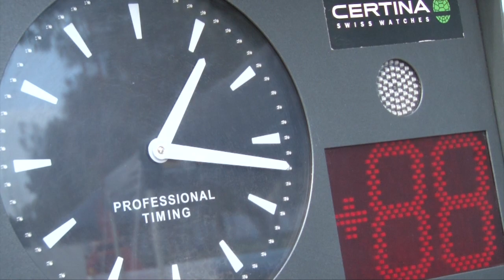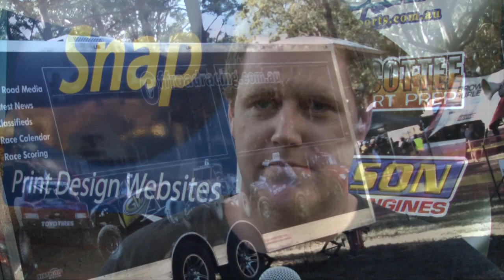SMU Racing Coffs Harbour 2014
AORC, SMU Racing, Australian Offroad Racing Championship Round Four 2014, SNAP, BeNutts, Matt Hanson, Leigh Wells